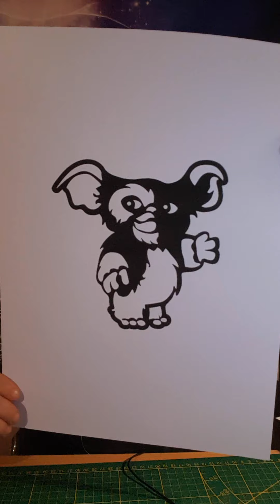Tutoriel : Créer vos Pochoirs Facilement avec du Papier et une Imprimante | Spray paint Jim'Arts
🚀 Créer Vos Propres Pochoirs : Tutoriel Spray Paint DIY ! 🚀

Passionné d'art depuis des années, je vous propose aujourd'hui un tutoriel complet pour fabriquer vos propres pochoirs avec des outils simples comme du papier et une imprimante. Découvrez toutes les étapes pour créer des pochoirs personnalisés et libérez votre créativité en réalisant des œuvres originales. 🖌️

Apprenez à créer des pochoirs uniques pour vos projets de spray paint art.
Évitez les limitations des pochoirs du commerce en fabriquant les vôtres.
Transformez vos idées en art visuel grâce à cette technique simple et accessible.
Matériel nécessaire :
Papier (de qualité pour la découpe)
Imprimante
Ciseaux ou cutter
Idées créatives ! 💡
💬 Avez-vous déjà créé vos propres pochoirs ? Partagez vos expériences en commentaire !

Autres vidéos recommandées :
➳ Spray Paint Art - Son Goku Super Saiyan
➳ Peindre Shenron DBZ dans la Galaxie
➳ Spray Paint Halloween 2019
➳ Créer une Licorne Mignonne en Spray Paint